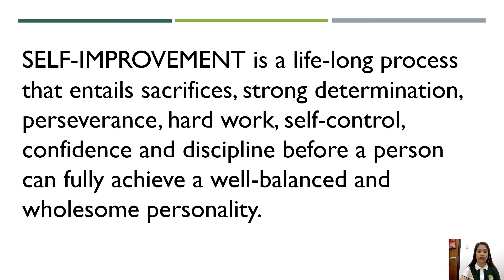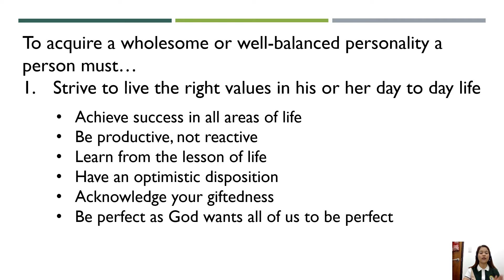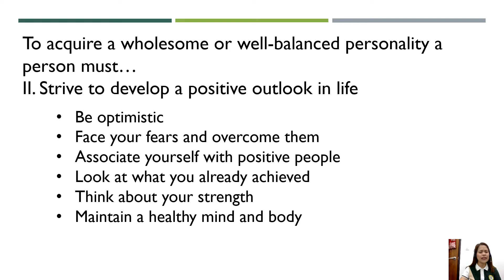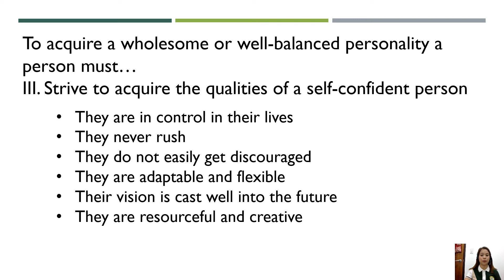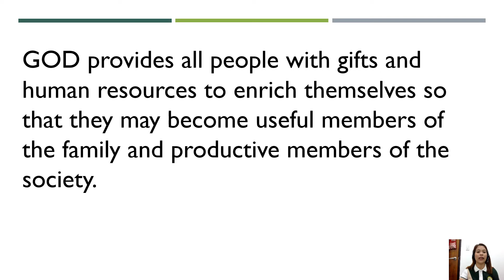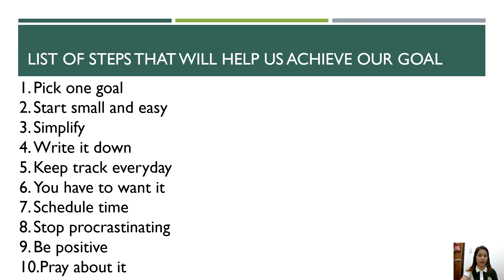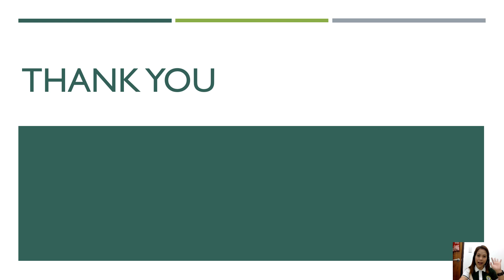I IMPROVE MYSELF HOLISTICALLY